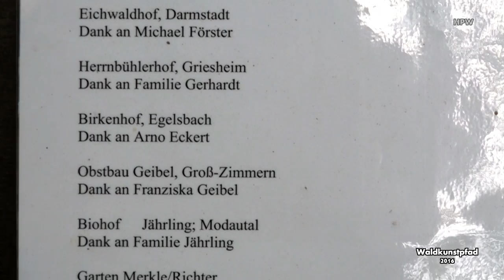Waldkunstpfad 2016 (Myriam du Manoir "Imprints")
Myriam verziert den Waldkunstpfad mit Erdkugeln